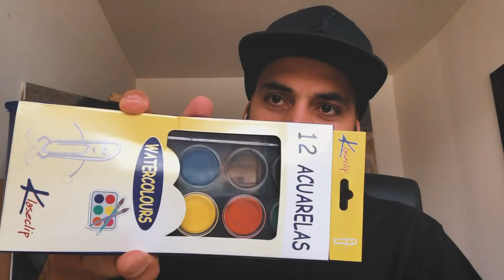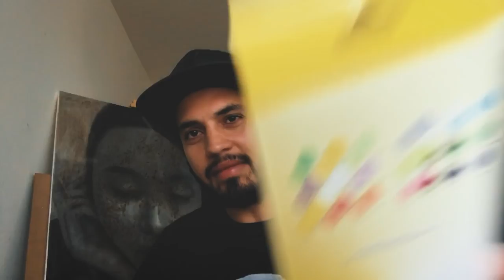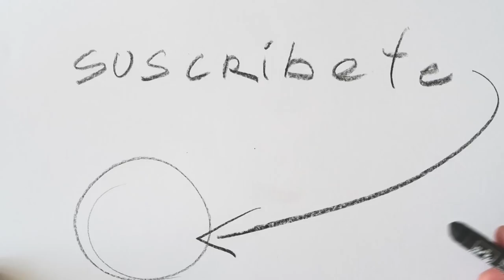Se puede pintar con esto??? ACUARELAS ESCOLARES